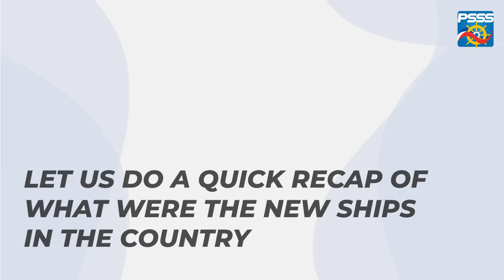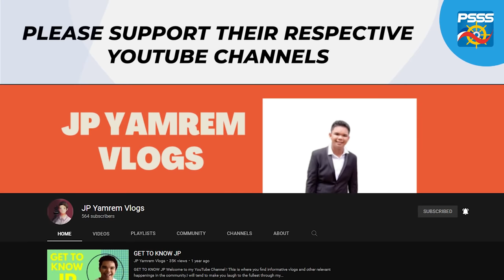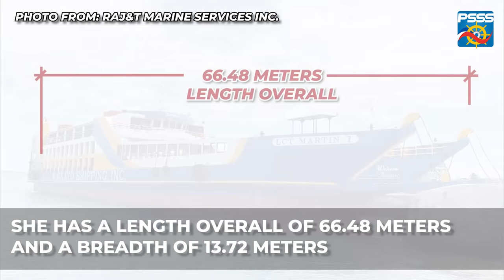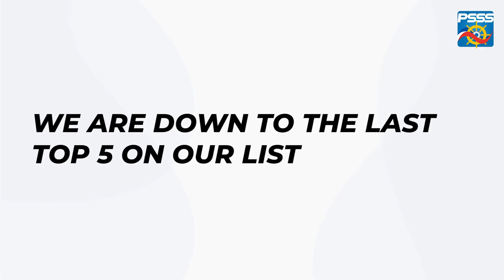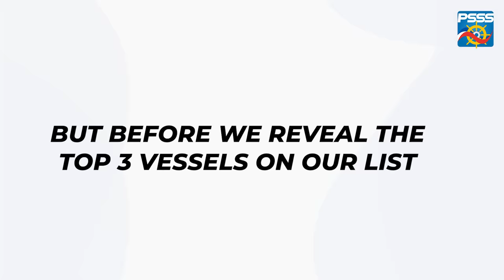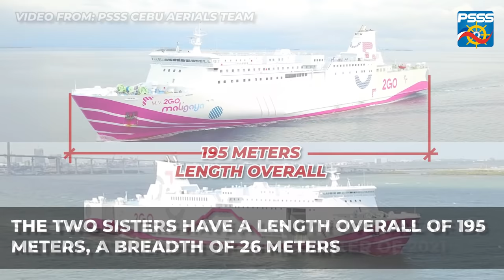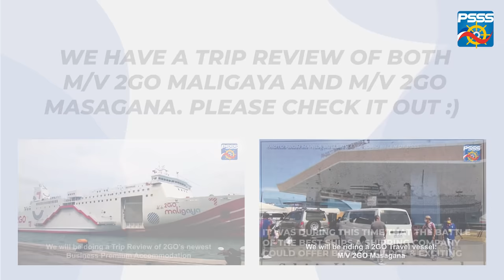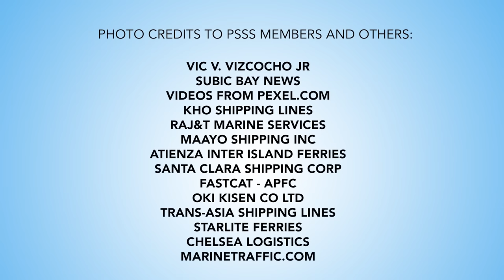SHIP FEATURE | TOP 10 New Philippine Ferry Ships of 2021 - PSSS Year End Report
As part of our tradition, PSSS announces its Top 10 New Philippine Ferry Ships of 2021, A compilation of the Top 10 New Ships that were acquired or arrived either brand new or second hand in the Philippines in the year 2021 plus a special citation for a shipping company with the most number of passenger vessels acquired this year. What to know what are the vessels in the list? Check out fully the video! :)

Photo/Video Credits from the following PSSS Members and other media sources:
Jethro Cagasan
Jefred Bernard Dacayana
Chad Cedrick Catalo
Jose Cardenas III
Xavier John Ledesma
Ghanee Aralun
Mark Miraflores
Donald Ybanez
Mac Jay Muyo Malabao
Daryll Evan Mancao
John Carlos Cabanillas
Tristan Fil Lirasan
Ryan Diel / Li Ed
Edison Sy
James Verallo
Mark Vincent Caparos
Mofguides Jaspela
Mark Edeslon Ocul
JM Aringay
Hiroyoki Katsuse
Vic V. Vizcocho Jr
Subic Bay News
Videos From Pexel.com
Kho Shipping Lines Inc.
RAJ&T Marine Services Inc
Maayo Shipping Inc
Atienza Inter-Island Ferries Inc
Santa Clara Shipping Corp
Fast Cat - APFC
Cokaliong Shipping Lines Inc.
Oki Kisen Co. Ltd
Trans-Asia Shipping Lines Inc
Starlite Ferries Inc
Chelsea Logistics
Marinetraffic.com